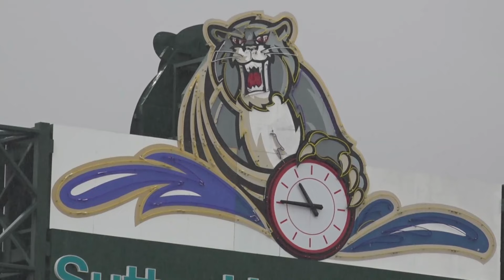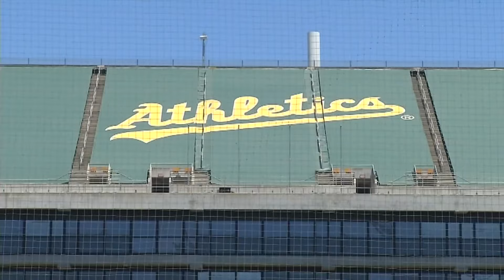Exclusive | A's President looks forward to MLB team heading to Sutter Health Park in Sacramento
A's President Dave Kaval looks forward to MLB team touching down on Sutter Health Park in Sacramento.